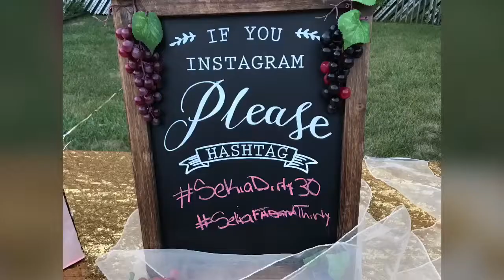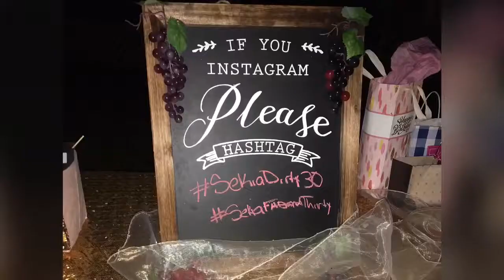Schoolin Life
Sekia Turns 30